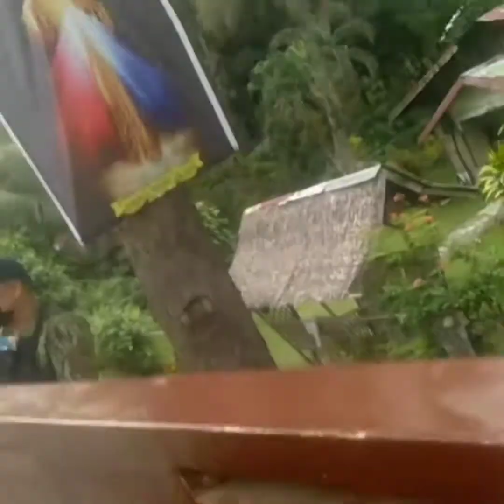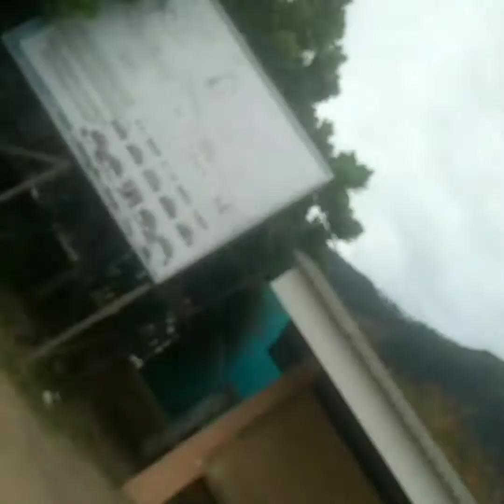Travel Adventure at Sta. Maria Davao del sur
sta. maria Davao del sur